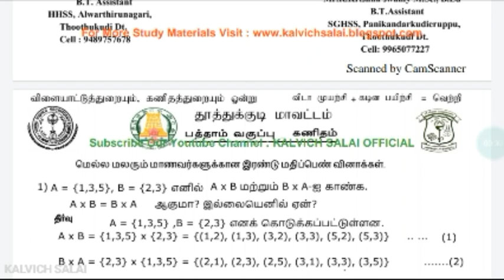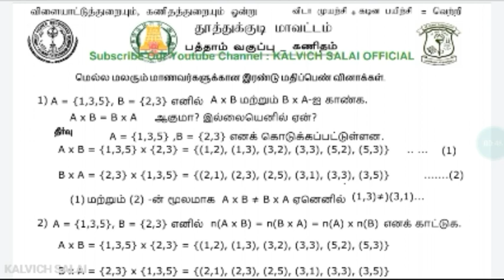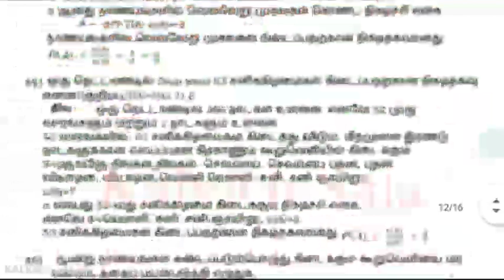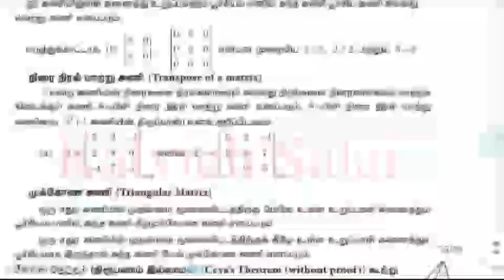பத்தாம் வகுப்பு கணக்கு மெல்ல கற்கும் மாணவர்கள் 2 மதிப்பெண் முக்கிய வினாக்கள் | 2marks Important 2020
பத்தாம் வகுப்பு கணக்கு மெல்ல கற்கும் மாணவர்கள் 2 மதிப்பெண் முக்கிய வினாக்கள் | 2marks Important 2020 PDF link :